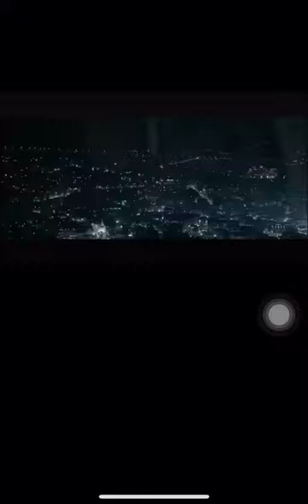Tshab Tshub from the film khuju Tshering .ugyen Choden ,singer-pem Deki ,choregrapher-Japay